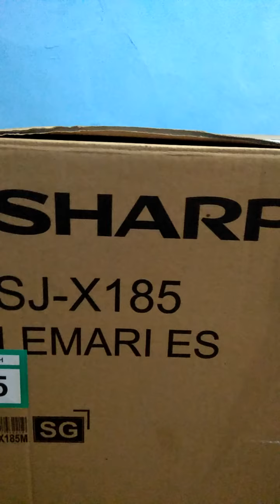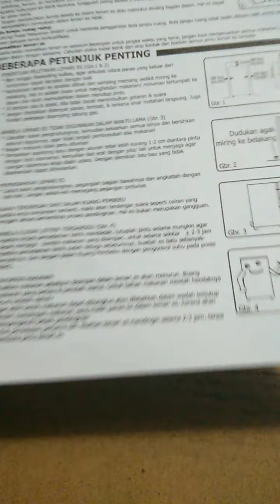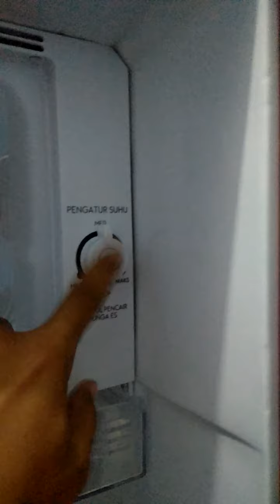REVIEW LEMARI ES SHARP SJ-X185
Lemari es shine series. SJ-X185
perlu di ingat kembali bahwa saat pertama penggunaan biarkan 2-3jam lemari es tertutup tanpa dibuka.